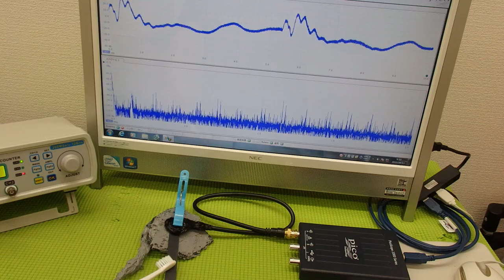表面弾性波を利用した超音波制御技術 ultrasonic-labo